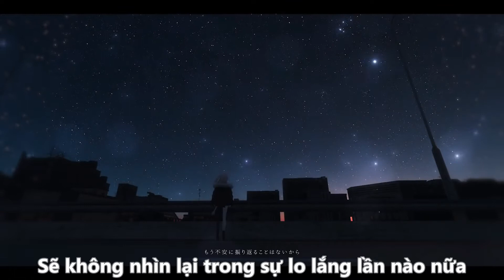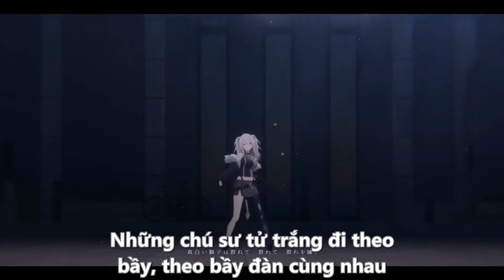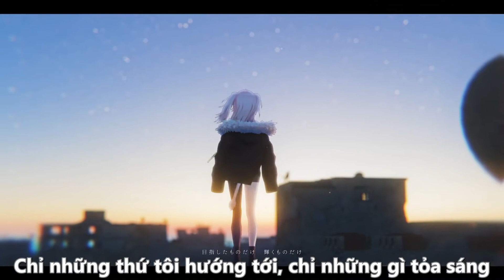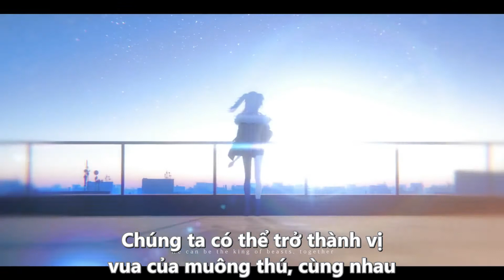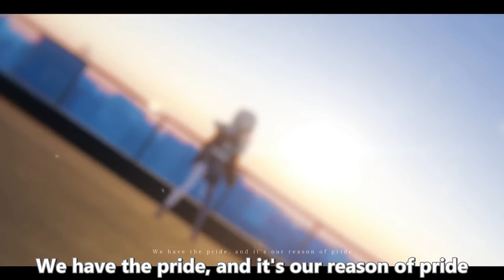[Original Song vietsub] Lioness' Pride / 獅白ぼたん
Mình trans bài Lioness' Pride này với mục đích là nhân dịp chúc mừng sinh nhật nàng sư tử trắng Botan ❤️

Happy Birthday Shishiro Botan!🎂🎉

Original video:
Lioness' Pride / 獅白ぼたん【original